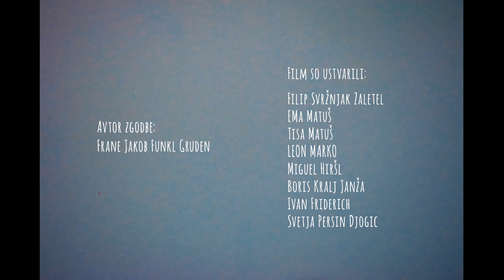G. Začetek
Film je nastal na počitniški delavnici animacije v Vodnikovi domačiji v sklopu projekta Oživljamo zgodbe otrok.
Animacija je nastala po pripovedi Frana Jakoba Funkl Gruden.
Film so ustvarili: Filip, Ema, Tisa, Leon, Miguel, Boris, Ivan Svetja
Mentorici:
Janja Kosi
Jelena Dragutinović
Glasba:
Andrej Fon

Produkcija Društvo Slon
Koprodukcija Divja misel in Vodnikova domačija
Projekt je finančno podprla Mestna občina Ljubljana, oddelek za kulutro.